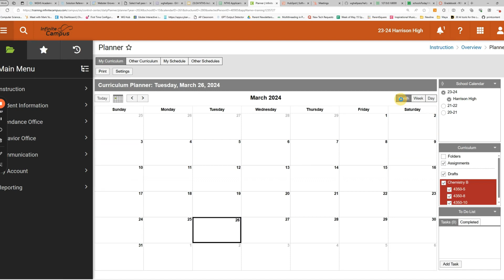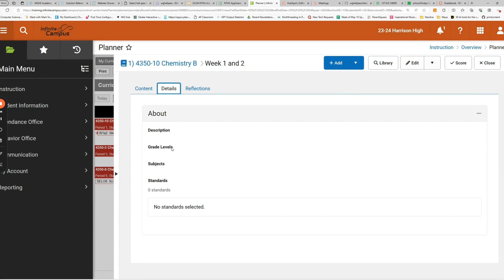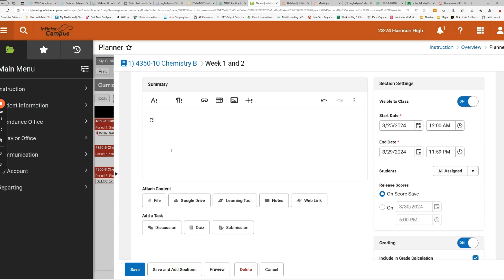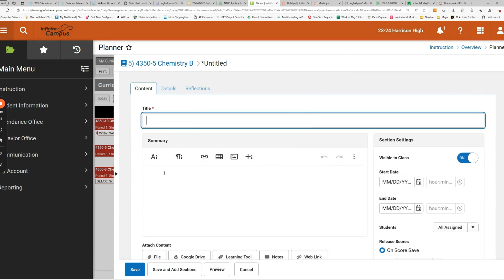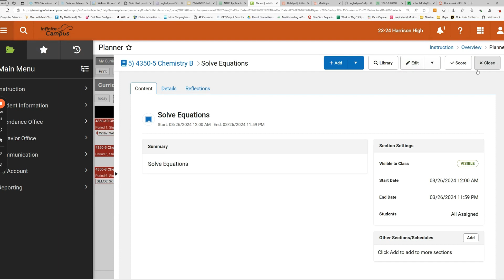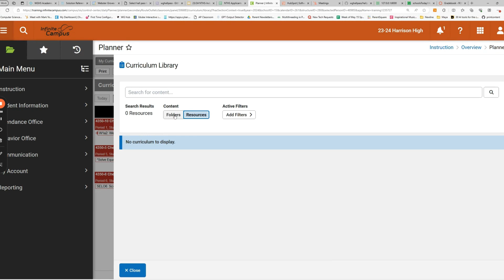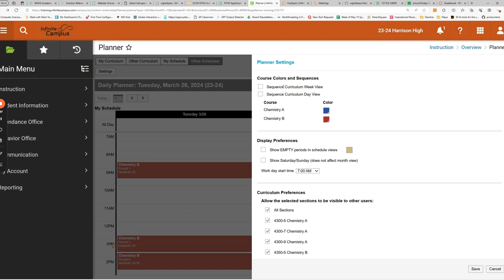Infinite Campus Teacher Planner